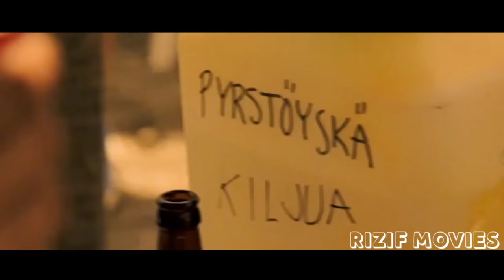Gigant chumolilar piva ichib kayf qilishdi va ... | Tarjima kinolar sharxi.